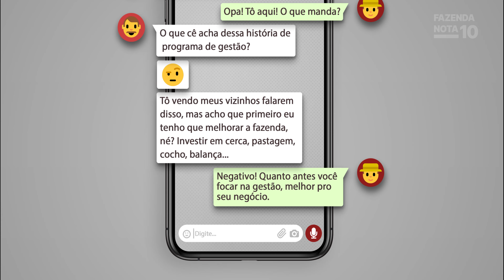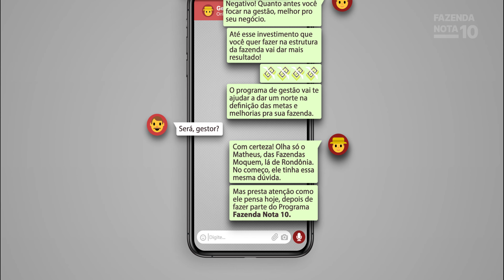Segundo episódio da minissérie Uátis Nota 10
Já está no ar o segundo episódio da minissérie Uátis Nota 10, com a participação de Matheus Tavares, das Fazendas Moquem. Desta vez a série aborda a importância de incluir metas realistas na rotina da fazenda. Dê o play e confira!

Aliás, esse é um Uátis que merece ser compartilhado, né? Então não esqueça de encaminhar esse vídeo para os seus amigos! E fique de olho, em breve novos episódios para vocês!

Uátis Nota 10, uma minissérie desenvolvida pelo Programa Fazenda Nota 10 para compartilhar dicas de gestão com pecuaristas de norte a sul do país! Para fazer sua pré-inscrição no programa acesse fazendanota10.com.br. Fique de olho, pois há poucas vagas disponíveis!